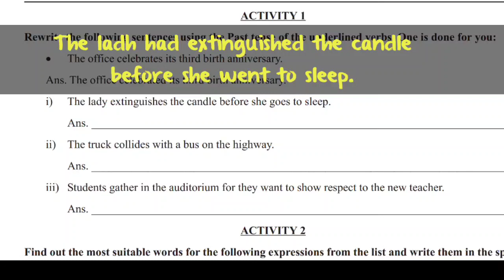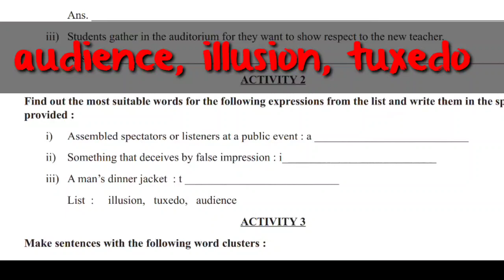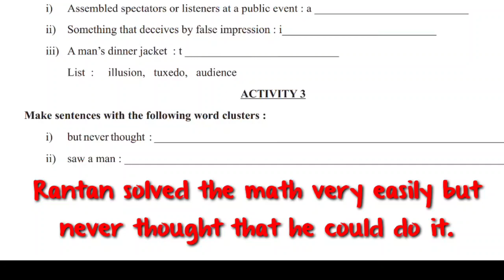Class 6 English Activity Task Answer | ক্লাস 6 ইংলিশ অ্যাক্টিভিটি টাস্কের উত্তর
আমাদের টেলিগ্রাম চ্যানেলের লিঙ্ক @SLMohaimin

আমাদের চ্যানেল পরিদর্শনের জন্য ধন্যবাদ I এই চ্যানেল টি বিভিন্ন ধরনের ভিডিও আপলোড করে যেমন-
১)ইংলিশ গ্রামার  ২)অডিও বুক  ৩)মাধ্যমিক ও উচ্চ মাধ্যমিক সাজেসন ৪)অনুপ্রেরণামূলক ভিডিও ৫) অন্যান্য শিক্ষা মূলক ভিডিও ও বিভিন্ন মূল্যবান ক্লাস I